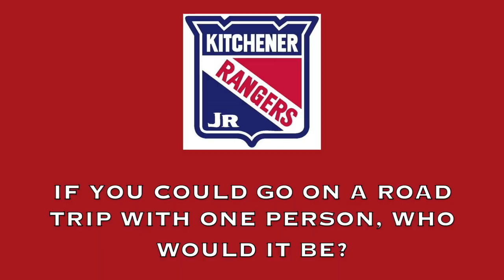Meet the U16 Kitchener Jr. Rangers featuring goalie Trenten Bennett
Players from the Jr. Rangers describe their skill set on the ice, the best parts about playing for Kitchener Minor Hockey and sing a few lyrics from their favourite song.